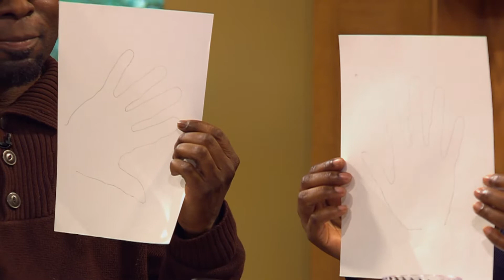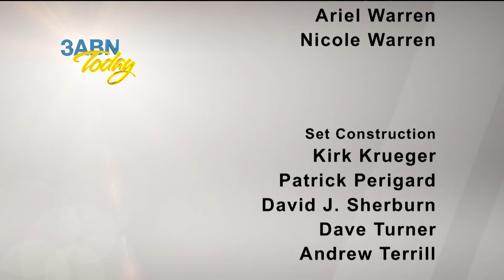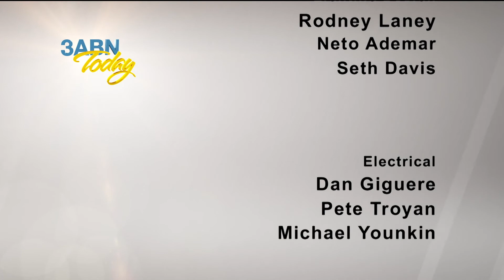3ABN Today Family Worship - "Tracing" (TDYFW017005)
Hosted by CA Murray with guests Dee Casper, Eric and Marylin Durant and Lynette Jaque. CA leads the discussion on the tracing of the hand of God in your life.

TDYFW017005